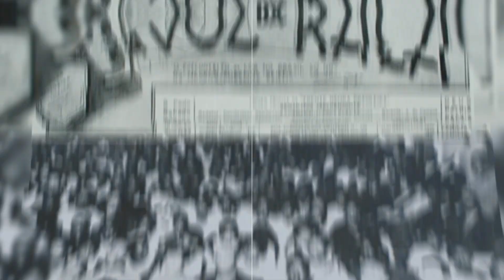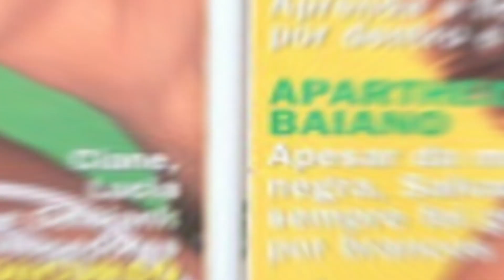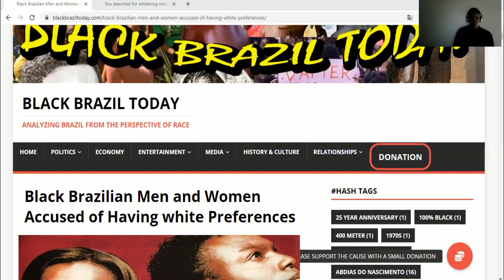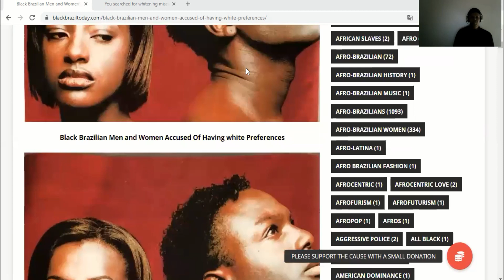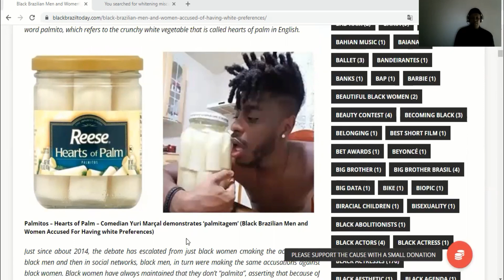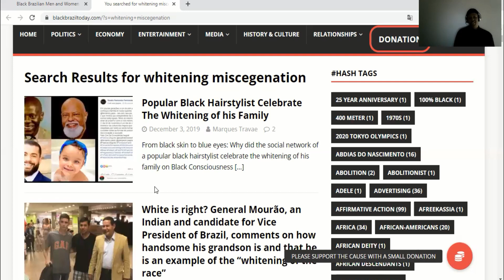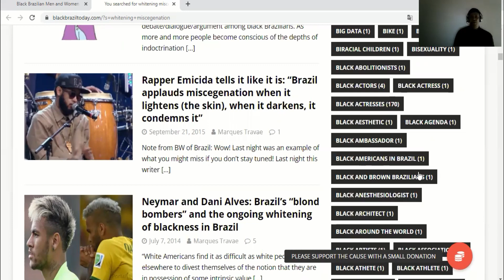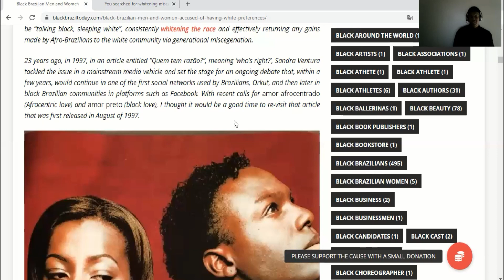Pursuit of whiteness? Black Brazilian men and women accuse each other of preferring white partners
Brazil has long promoted itself as a nation where different races date and marry across racial lines without any problems. The reality is that, there has always been an undercurrent of black Brazilians who see high rates of interracial unions as problematic. Add this to the facts that the country has openly promoted interracial unions as a means for the Afro-Brazilian presence to slowly disappear, black men and women accusing each other a preference for white partners and we realize that the issue is much deeper than it appears.